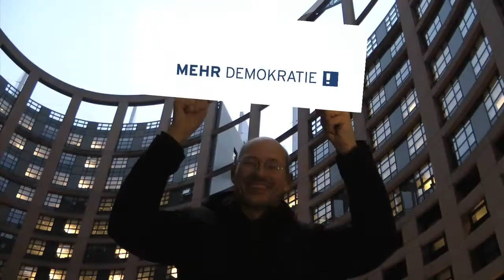76.397 Unterschriften übergeben: EU-Parlament reformiert EU-Bürgerinitiative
Am 28. Oktober 2015 verabschiedete das Europäische Parlament einen Bericht, der festschreibt, wie die Europäische Bürgerinitiative (EBI) zukünftig geregelt werden soll. Dies ist eine Reaktion auf unsere gemeinsame Kampagne mit Democracy International und WeMove.EU für eine EBI-Reform. Kurz vor der Abstimmung überreichten wir in Straßburg 76.397 Unterschriften an die EU-Parlamentarier. Darin fordern wir, die EBI einfacher, unbürokratischer und wirkungsvoller zu gestalten. Und tatsächlich hat das EU-Parlament fast alle unsere Reformvorschläge aufgenommen